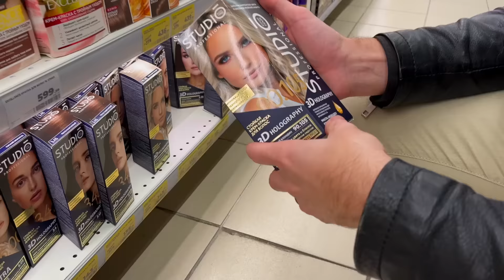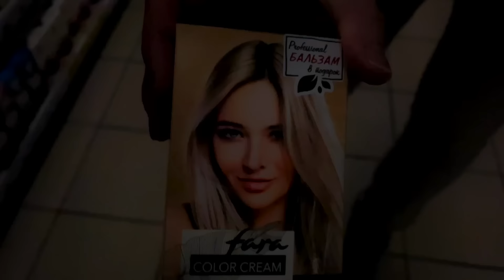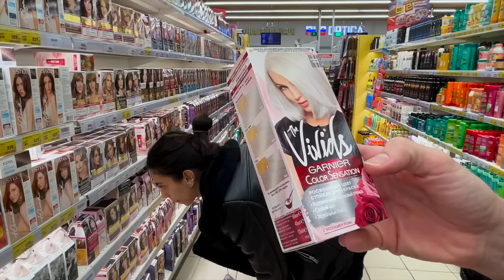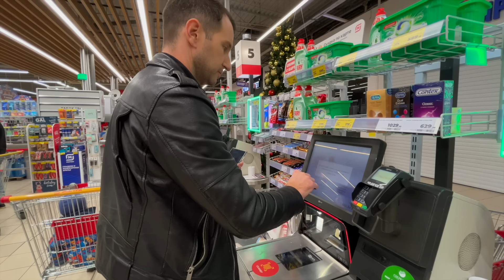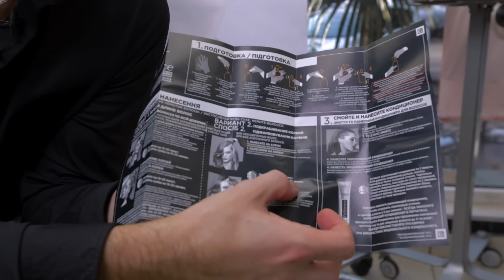Окрашивание волос бытовыми красителями. Делаем блонд дома. Розыгрыш новогоднего подарка.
УСЛОВИЯ РОЗЫГРЫША ЧИТАЙТЕ ПО ССЫЛКЕ

Блонд Без порошка. Как сделать блонд без порошка. Окрашивание волос.